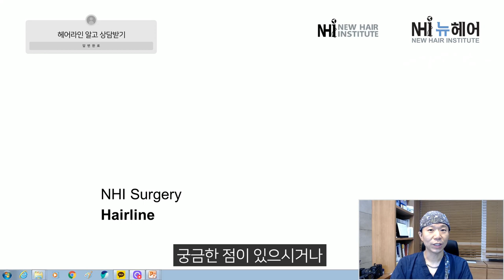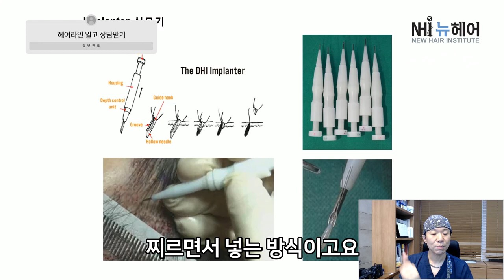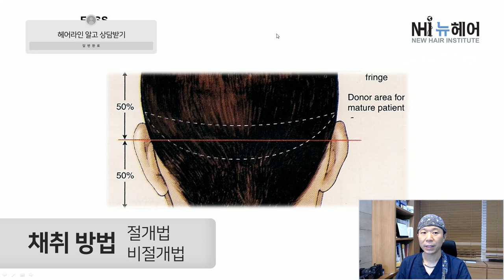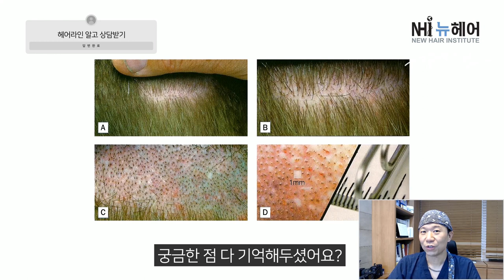미리알고 상담받자 (헤어라인 완전정복편) - 뉴헤어 I [헤어라인][모발이식]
[헤어라인][모발이식]